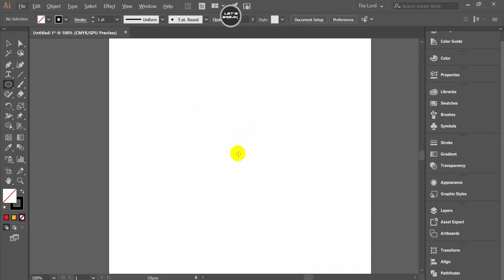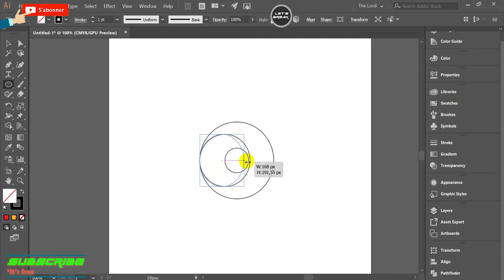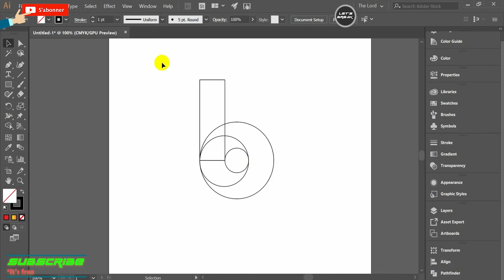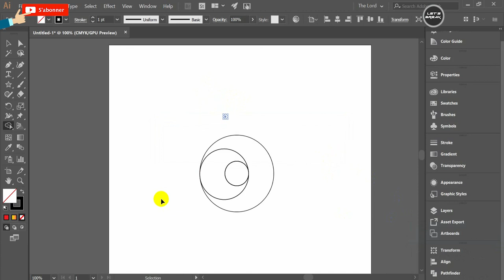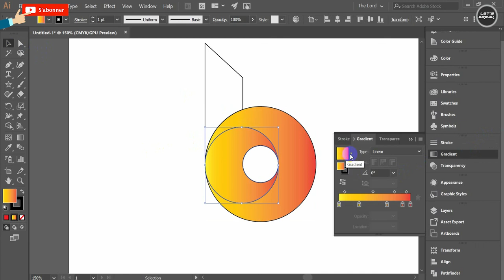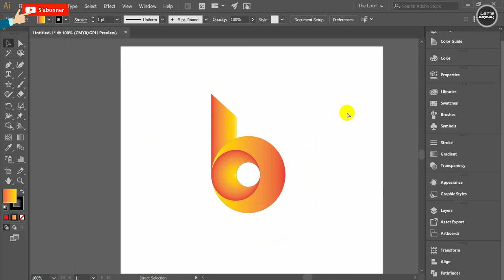Illustrator Tutorial How to Make Simple Letter Logo Design for beginner